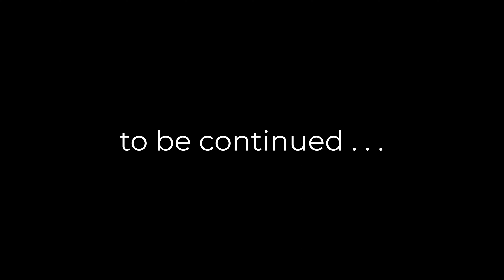Auf den letzten Metern ...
Am Ende geben wir nochmal Vollgas: die Rampe ist kurz vor der Fertigstellung, die letzten Steine aufgeschichtet. Wenn uns die Bagger- und Lastwagenfahrer nicht im Stich lassen, bekommen wir unsere Rampe zum Abschluss des Urlaubs noch hin! Jetzt wird es noch mal spannend!